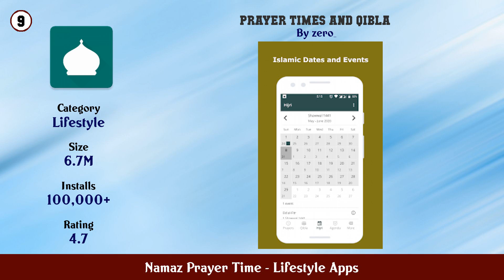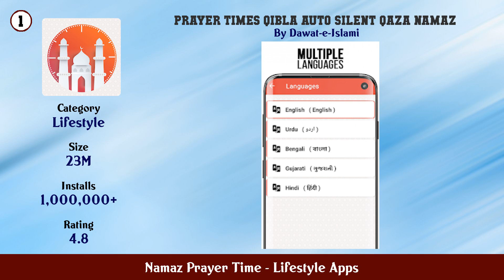Top 10 Namaz Prayer Time Android Apps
In this video we have listed Top Namaz Prayer Time Android Apps. This video is for information and reference purpose only.